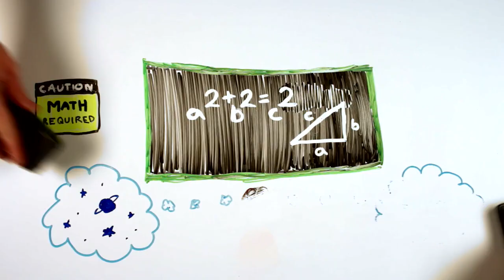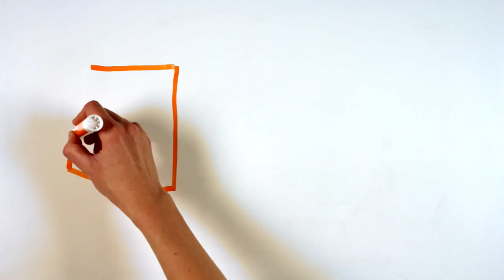Who is Melissa Dykhuis?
Who is Melissa Dykhuis? Melissa Dykhuis is a graduate student at the University of Arizona and a Women's Stories team member. She studies asteroid dynamics that is how asteroids collide and evolve from collisions.

Thanks to the Women's Stories Team! Women's Stories is a collaborative effort of women around the world. To find out more about Women's Stories and how to create more videos with us, visit WomensStories.org or friend us on Facebook at